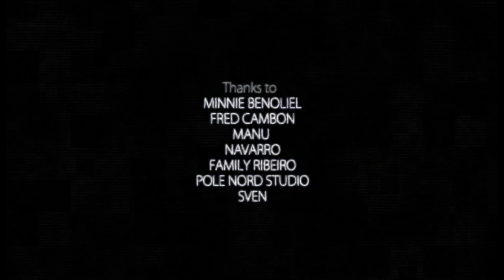Tzii - La Deuxième Peau (film by Bruno Ribeiro) - 2008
From "Rotten Friendship" CD+DVD released on V-Atak and Night On Earth, 2008